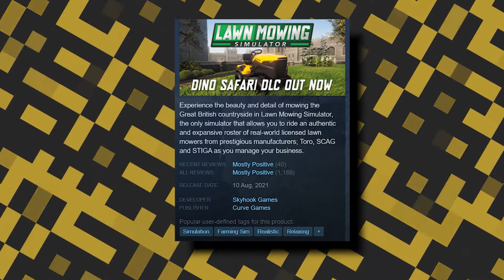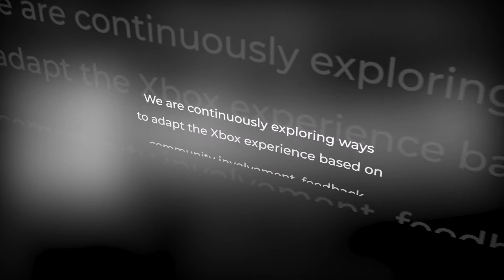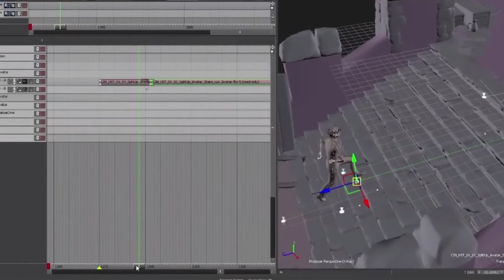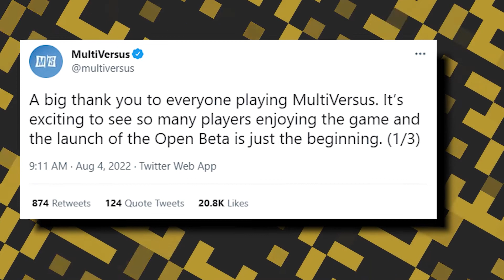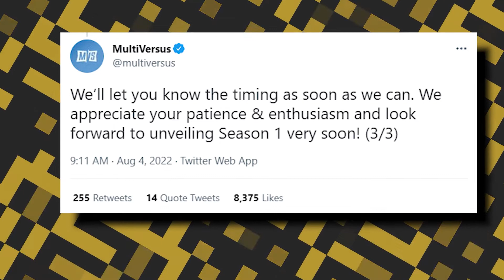Epic Games Store REVEALED Its Next FREE Game..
Welcome back to Gamers Center, today on the channel we are going to dig into further details as The Epic Games Store has announced its next free title + other related news. Zombie shooter Killing Floor 2 and RPG card battler Ancient Enemy will be available as free downloads from Epic’s PC marketplace from July 7-14. They’ll replace medieval multiplayer heist game Hood: Outlaws & Legends, fantasy RPG Geneforge 1: Mutagen, and turn-based tactical roguelike RPG Iratus: Lord of the Dead, which are now free to claim until July 7.

Amazon is currently giving away 25 indie games to Prime members until July 13. Games on offer include Death Squared, Fatal Fury Special, Giana Sisters: Twisted Dreams, Gone Viral, Hue, Metal Slug 2, Pumped BMX Pro, Samurai Shodown II, The Darkside Detective and The King of Fighters 2002. The online retailer recently confirmed that Amazon Prime Day 2022 will take place over two days, from July 12-13. In the run-up to and coinciding with its annual shopping event, Amazon will give away over 30 games. They include the 25 aforementioned indie games and six more which will be available from July 12-13: Mass Effect: Legendary Edition, Grid Legends, Need for Speed Heat, Star Wars Jedi Academy, Star Wars Jedi Knight II — Jedi Outcast, and Star Wars Republic Commando. In other news, The Creator Of Fire Emblem Has Released A Brand New Strategy RPG On Steam. Shouzou Kaga has a pretty hefty resume under his belt. This is the man who created the Fire Emblem series, after all! Kaga worked with Intelligent Systems from the very first game's inception — Fire Emblem: Shadow Dragon and the Blade of Light — right up until 1999's Fire Emblem: Thracia 776. That's six Fire Emblem games he's worked on.

The Epic games store’s next FREE title has been ANNOUNCED: “ The Escapists “ September 23 to 30

The Epic Games Store’s next FREE titles have been announced, FREE to download August 19 to August 26